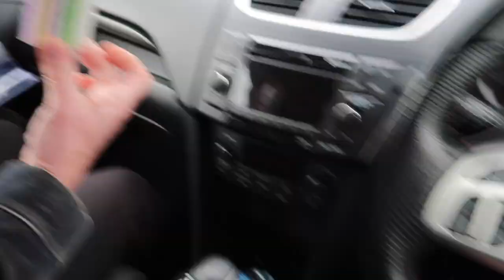Surprising Nana for her 86th Birthday! | Day in the life | Emma Stevens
Hey guys! Here we have a day in the life where we drive to Whangarei to surprise my Nana for her 86th birthday! Enjoy :)

Cameras:
GoPro Hero+